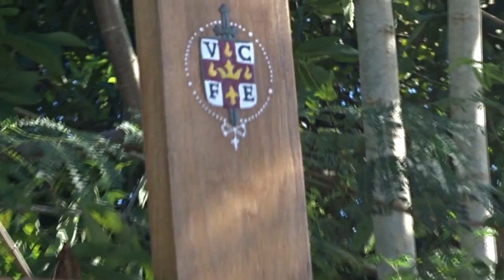Institute of the Incarnate Word - On Vocation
While you are considering bunch of things in your daily life. Have you ever thought about what is a genuine priestly vocation and the value of a priestly vocation?

The narration is a prayer written by Hugo Wast.
IVEph dedicates this video for the first ordination in the Province of Our Lady of Sheshan and for the XXXII Anniversary of IVE.

Ⓒ Institute of the Incarnate Word 2016